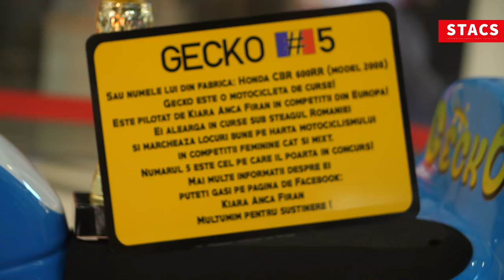Honda CBR 600RR ( GIVEAWAY ) | S01.E08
STACS TV
Automotive Social Media Television
Host : Daniel Mihai
Camera: Marius Dobrescu
Edit & Production: Forged Media
GUEST : Kiara Anca Firan - Honda CBR 600RR